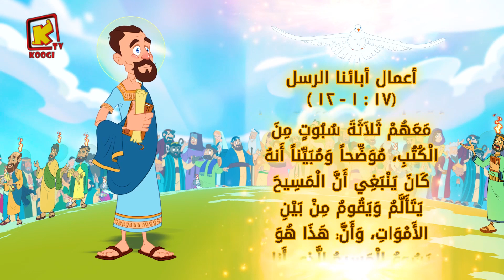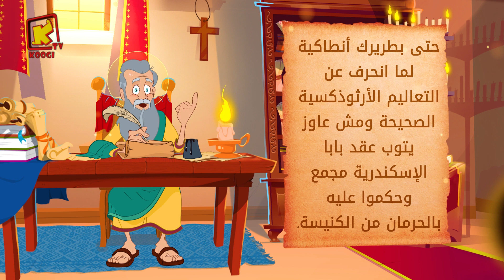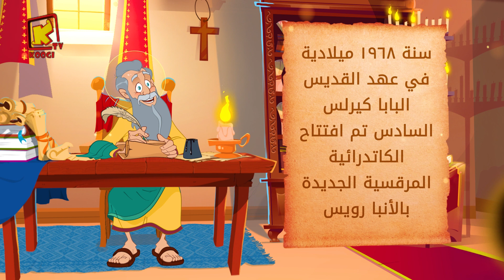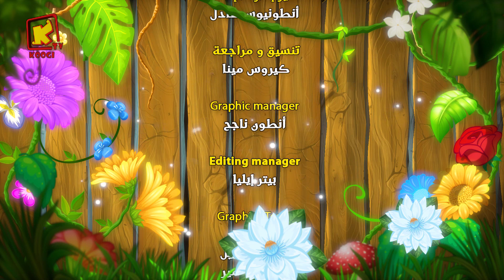Koogi Tv - قراءات 25 يونيو 2023م - 18 بؤونة 1739 للشهداء- كلامه الحلو - قناة كوجى للأطفال